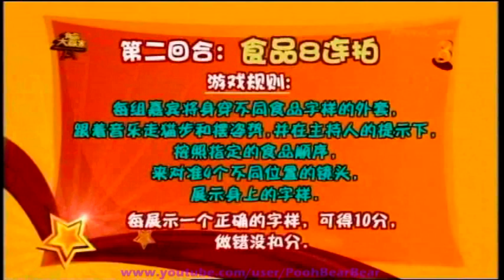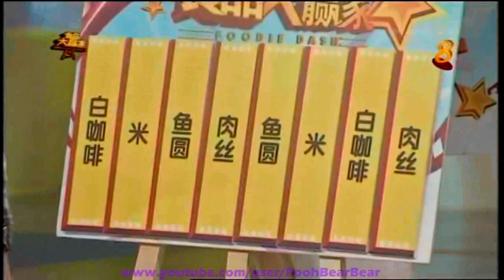20111204 食品大赢家 2/4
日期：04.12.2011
节目名称：食品大赢家 Foodie Dash
主持人：李腾，林佩芬，苏智诚
特别嘉宾：田铭耀，汤灵伊，卓轩正，蔡艾加，孙文海，洪子惠，Nic Lee，Sam Wong